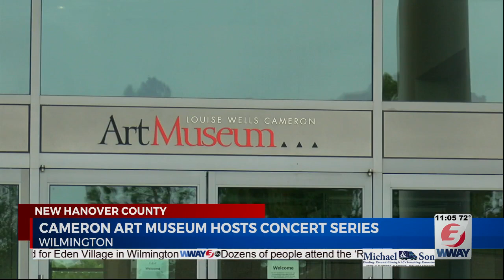Many people visited the Cameron Art Musician to hear classical music played live